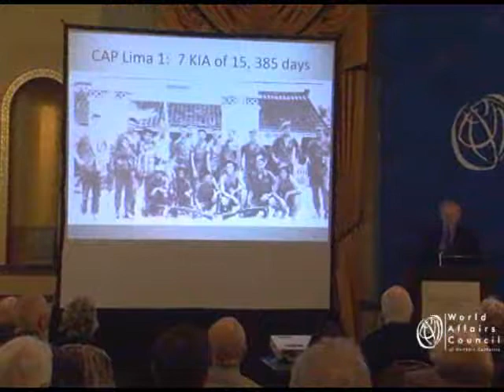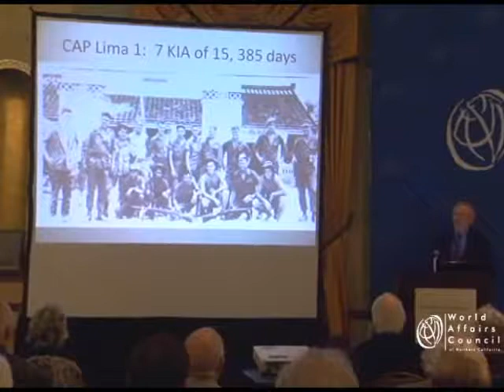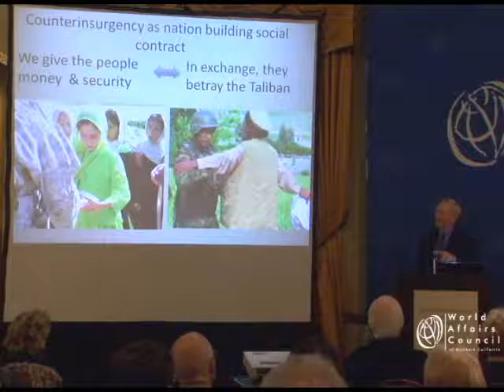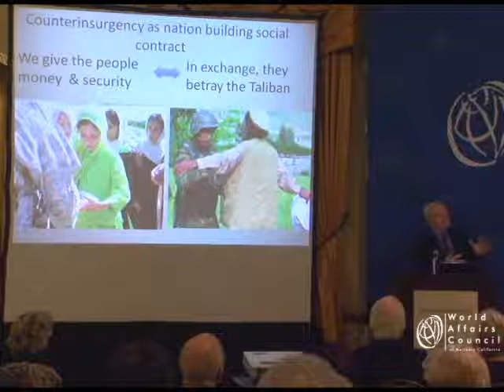Bing West on The Way Out of Afghanistan In Brief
The Obama administration has embraced a broad counterinsurgency policy, pairing combat operations with a strategy of winning hearts and minds of the local civilian population. Will it work in Afghanistan? Bing West, a former Assistant Secretary of Defense and Marine, will assess the prospects for success in Afghanistan and discuss his provocative plan for a way out: putting Afghans in charge of their own war.